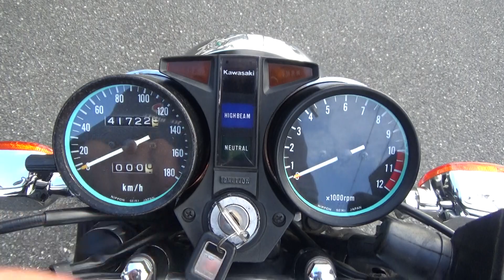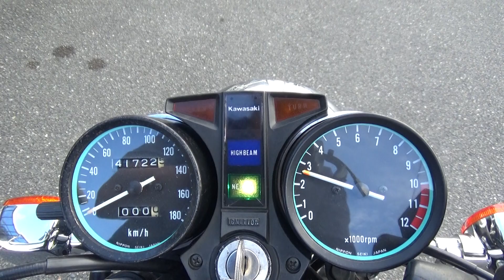39266 KAWASAKI Z250FT Stock Exhaust Sound / Walk Around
The stock exhaust sound of  KAWASAKI Z250FT